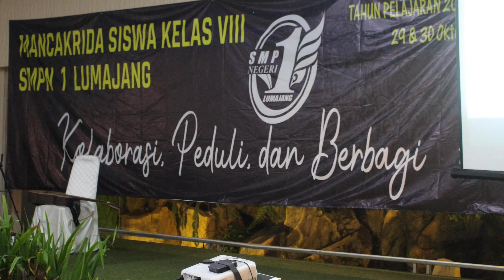Foto Kolase SMPN 1 Lumajang Part 1